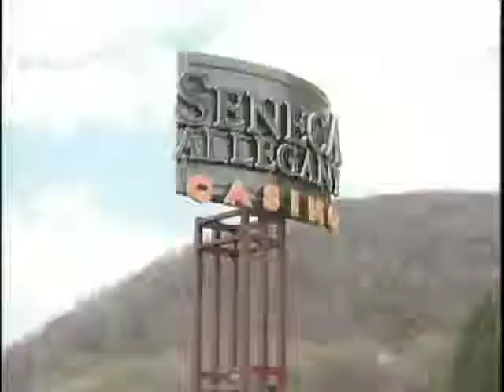Cable 8 News Story - CASAC and Gambling Prevention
The Chautauqua Alcohol and Substance Abuse Council at odds with the NYS and Gov Cuomo over gambling issues.